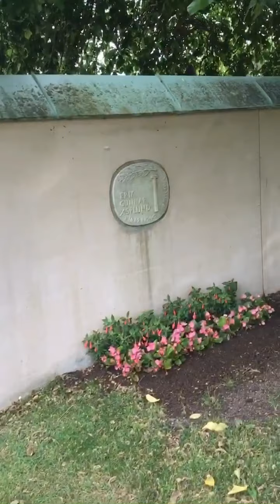200703 03 THE CEMETERY, PART 3 GRETA GARBO'S GRAVE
Magnus Borén and I visit Skogskyrkogården, a famous cemetery in Stockholm, Sweden and a UNESCO World Heritage Site. We explore Greta Garbo’s Grace, the Woodland Chapel and the new crematorium.